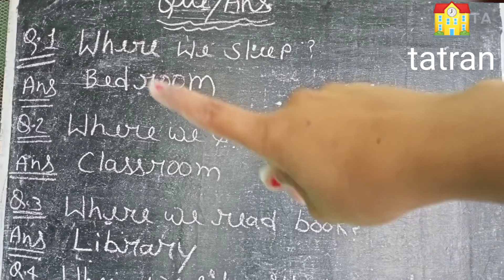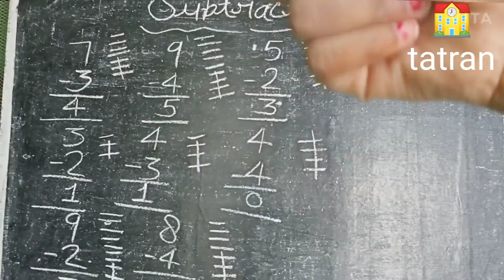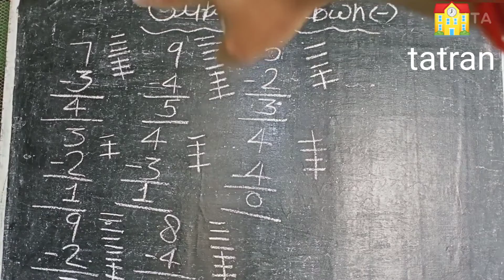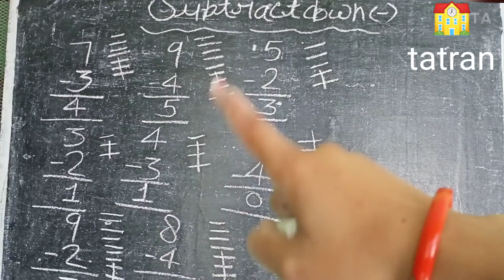schooltatran, class 1-2 maths and gk...